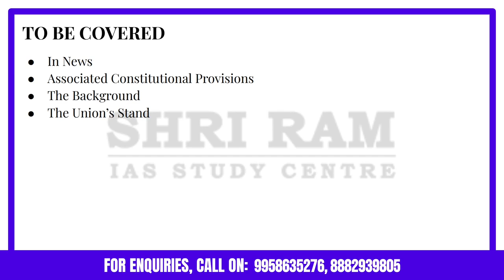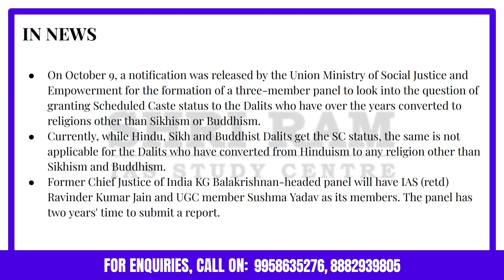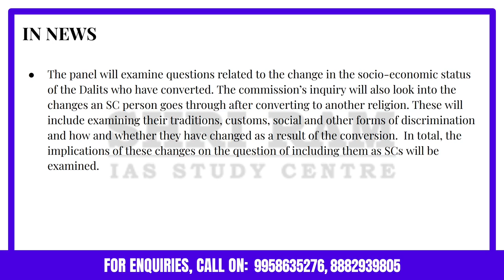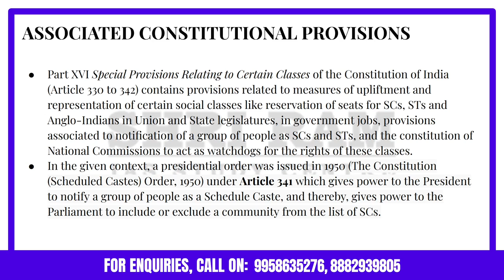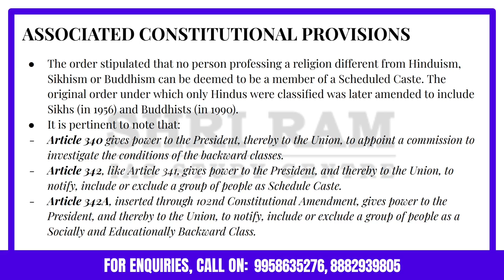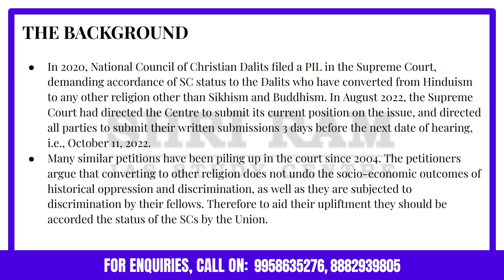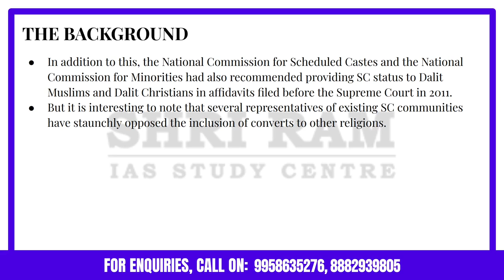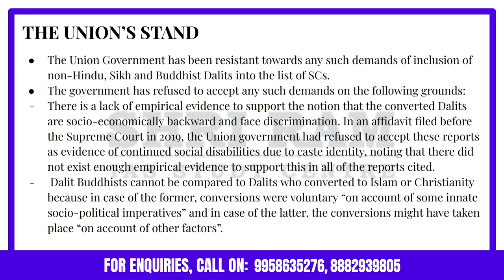Centre sets up panel on SC status for Dalit converts I SHRI RAM IAS STUDY CENTRE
A notification was released by the Union Ministry of Social Justice and Empowerment for the formation of a three-member panel to look into the question of granting Scheduled Caste status to the Dalits who have over the years converted to religions other than Sikhism or Buddhism.  In this video, we have discussed about the development, and its background in detail.

Or you can also call on any of the following numbers:
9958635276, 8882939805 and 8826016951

629, Ist Floor Mukherjee Nagar, (Near by Aggarwal Sweets), Delhi-09